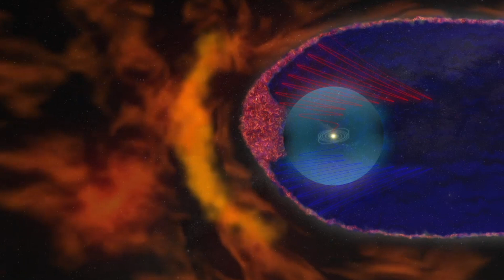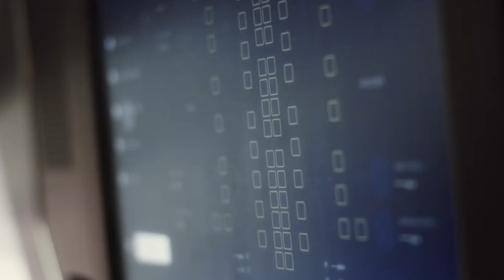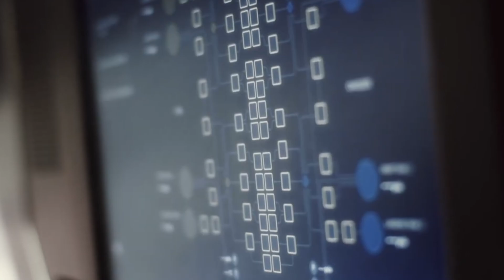ABANDONED IN SPACE, HOW DO THEY SURVIVE?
In this video, we dive into the details of an impressive space rescue! Two astronauts, Butch Wilmore and Suni Williams, have been stranded on the International Space Station since June 2024 due to failures in Boeing's Starliner capsule. Let's understand how this happened, the challenges they face with radiation in space, how they are surviving, and SpaceX's role in the rescue mission. Elon Musk's Crew Dragon will be responsible for bringing astronauts back to Earth in 2025. Discover all the details of this high voltage mission!